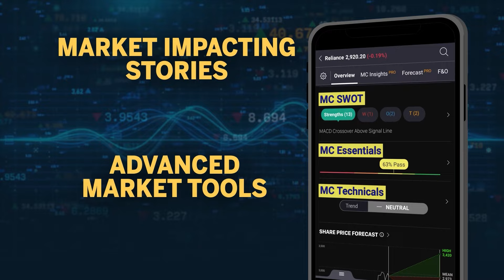PM Modi's Heartwarming Gesture For Specially-Abled Women At Telangana Rally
Prime Minister Narendra Modi participates in a public rally in Mahbubnagar, Telangana. During the event, PM Modi's attention is captured by a group of specially-abled women. Before starting his speech, he requests the crowd to make way for them and urges organizers to bring them to the front, showcasing a touching moment of inclusion and empathy.